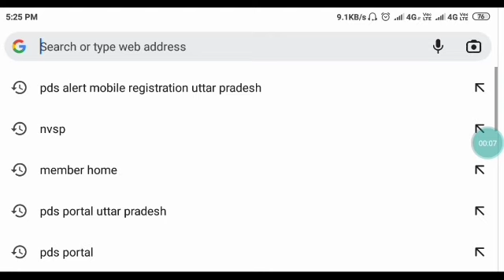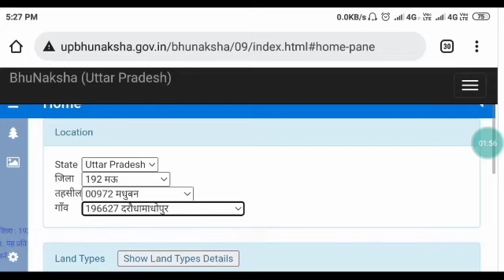जमीन का भू नक्शा मोबाइल में कैसे देखे| bhul naksha all state | bhu naksha | Mau Tech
जमीन का भू नक्शा मोबाइल में कैसे देखे| bhul naksha all state

about this video:

नमस्कार दोस्तों Mau Tech चैनल में आप सभी का स्वागत है, दोस्तों इस वीडियो में मैंने बताया है कि आप अपने एन्ड्रायड मोबाइल फोन से अपने जमीन का नक्शा कैसे देखेंगे |

दोस्तों अगर आपके पास किसी तरह का कोई सवाल है या किसी भी बारे में आप जानना चाहते है, तो आप मुझसे कमेंट सेक्शन में जाकर पूछ सकते है| दोस्तों आप मुझसे किसी भी बारे में सवाल कर सकते है, मैं उस विषय पर विडियो बनाकर आपके सवालों का जवाब देने की पूरी तरह से कोशिश करूँगा |

दोस्तों अगर आपको ये विडियो अच्छा लगा है तो इस विडियो को लाइक, शेयर जरूर कीजियेगा और अगर चैनल को अभी तक सब्सक्राइब नहीं किया है तो चैनल को सब्सक्राइब जरूर करले| दोस्तों आप सभी का धन्यवाद🙏💕🙏💕🙏💕| (जयहिन्द)

(1) bhu naksha kaise dekhe up ka

(2) bhu naksha kaise dekhe cg ka

(3) bhu naksha kaise dekhe mp

(4) bhu naksha kaise dekhe bihar ka

(5) bhu naksha kaise dekhe
maharashtra

(6) bhu naksha kaise dekhe jharkhand

(7) bhu naksha kaise dekhe odisha